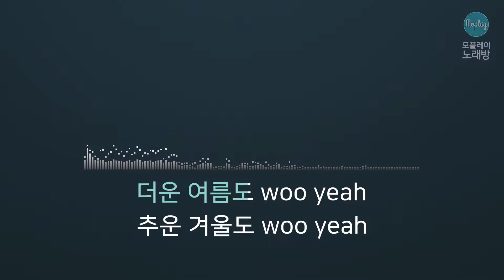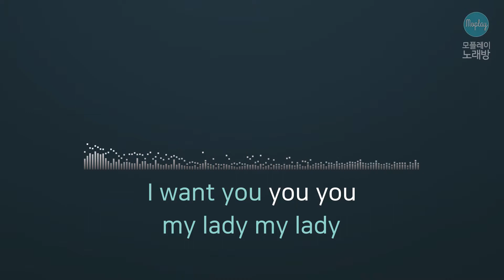[모플레이] 크러쉬(Crush) - 아름다운 그대 (Feat. CHOIZA)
크러쉬(Crush) - 아름다운 그대 (Feat. CHOIZA)

작사 신효섭, THE PLATONIX01, 최재호
작곡 THE PLATONIX02, 신효섭, THE PLATONIX01